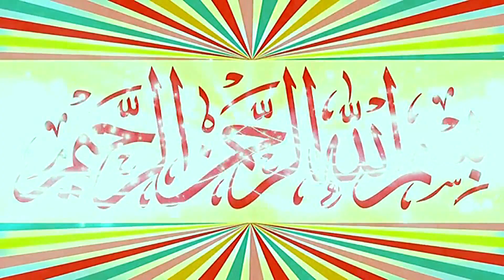Molana Hafeez ur Rehman Baloch Topic Muhabbat e Rasool.19.11.2022.Zafar Okara Official